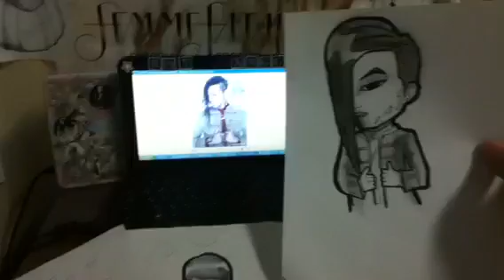G-Dragon Bigbang cartOOn by Boy Spearz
This video during boy draw GD BigBang CartOOn Version (Not Finaly)
Boy Will share This result on My Twitter @boyspearz and Facebook
& Boy Spearz II

Boy hope you guys LIKE it